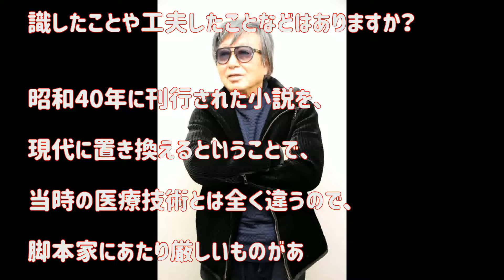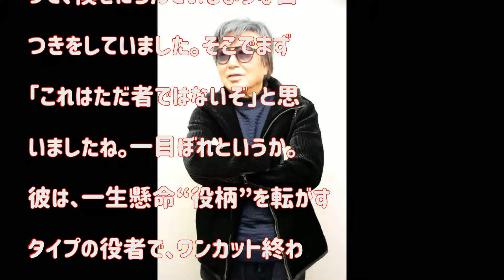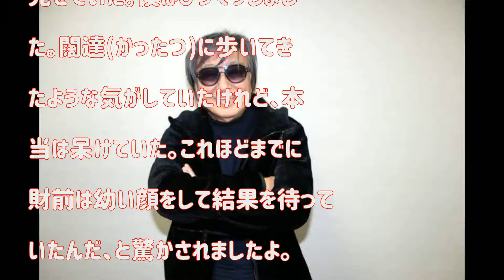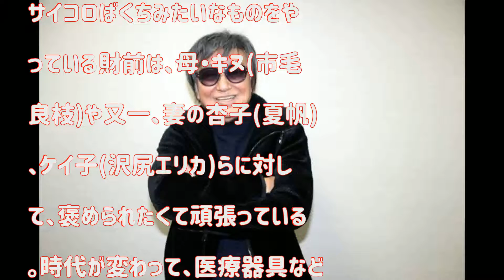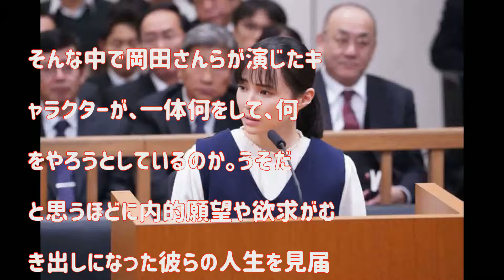鶴橋康夫監督、“財前五郎“を演じる岡田准一の芝居は「狂気に迫っている」‹白い巨塔連載(5)›